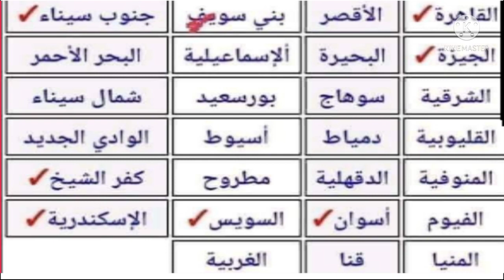مفاجاة سارة لطلاب٣اع/ تخفيض تنسيق ثانوي عام الي 160 درجة في هذه المحافظة/تخفيض الفني ف٣محافظات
تخفيض ثانوي عام قبل بدء العام الدراسي الجديد
تخفيض في التنسيق الفني في ٣محافظات
تخفيض ثانوي عام في هذه المحافظة الي ١٦٠
تخفيض ثانوي عام بعد شكاوي الطلاب واولياء الامور